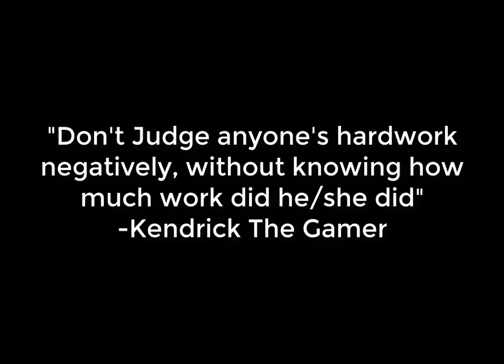AE86 Turbo vs FD3s (Wataru Akiyama vs Keisuke Takahashi) | Roblox Initial D Remake #12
"It is too easy to criticize others, But do you really know what creators exactly did behind the scenes" -x199 000x , Best Initial D Remake Channel

Map used - Mount. Akagi by QuietFar

Cars Used :
Toyota Sprinter Levin 1600GTAPEX(AE86)
Mazda Rx7 Type RZ(FD3S) Tuned by theminecrafttdm
Nissan Silvia Q's Aero(S14) Tuned by theminecrafttdm
Nissan 180sx(RPS13) Tuned by theminecrafttdm

Audio/Music Clips :
[Assetto Corsa × Initial D] 秋山涉 & 高橋啟介 @赤城 (Eng Sub/中字) by x199 000x (Check out his channel , for me he makes the best Initial D Remakes in YouTube)